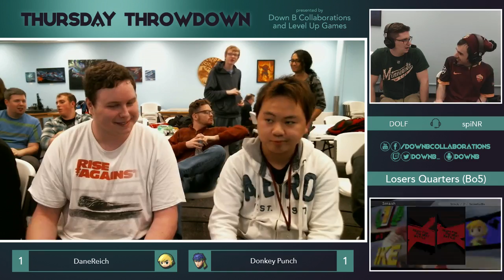[Level Up Games Sm4sh — 11/10/16] LQuarters: Cookietic (Ike) v. DaneReich (Toon Link)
Matches from the Smash WiiU Singles tournament at Level Up Games on November 10, 2016. Recordings were created by Down B Collaborations.